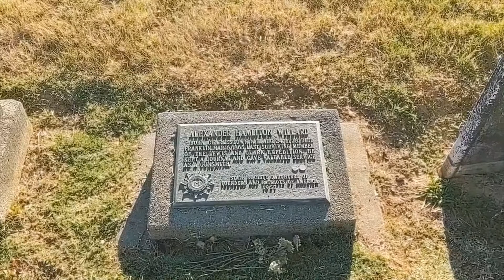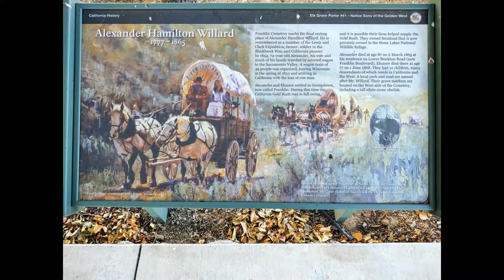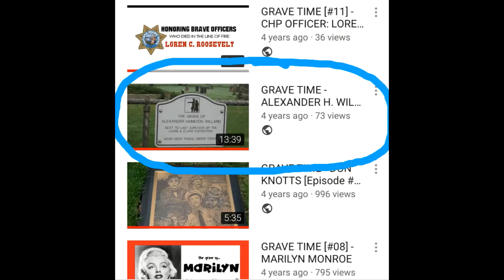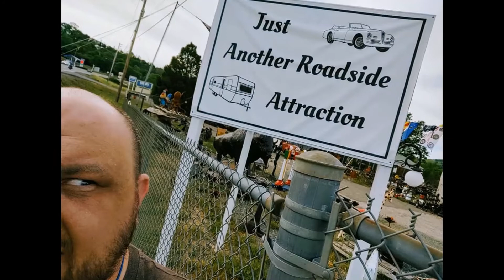FOURTH OF JULY 2020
I spent some of my Independence Day in the town of Franklin near Elk Grove, California. I brought an American Flag out to the grave of Alexander H. Willard. He's best known for his help with Lewis & Clark expedition.